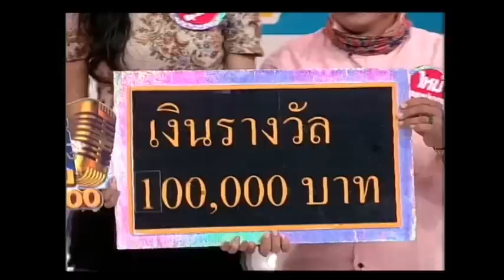JSLGM - กิ๊กดู๋สงครามเพลงเงินล้าน รอบชิงชนะเลิศ (สรุปคะแนน) 14-1-57 Part4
ทีมไหนจะคว้าแชมป์และเงินรางวัล 1 ล้านบาท เพื่อนำไปพัฒนาชุมชน